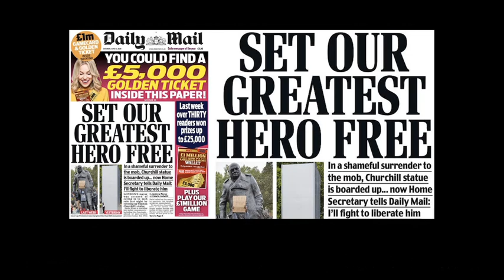The White Gripes - Gammon Nation Army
LYRICS:

We’re gonna fight ‘em all
Gammon nation army with our Union Jacks
We’re going down Whitehall
All lives matter, obviously, except browns and blacks
And I’m pissing on a statue now
‘Cause I already forgot
Why I’m meant to be here
That’s how fucking pissed I got

And the message coming from my eyes
Says, “You fuckin’ what?”

Every single race has got their very own tale
We like to shout about ours
From the Queen of England to the Daily Mail
And if we catch you being black ‘round here
We’ll swarm on you like orcs
If you don’t show up, we’ll fight the pigs
So it’s pork-on-pork

And the message coming from Britian First
Says, “Heil Churchill!”